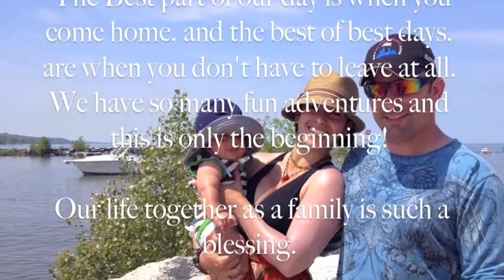Fathers Day 2014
To Aaron the dream man on his first fathers day.